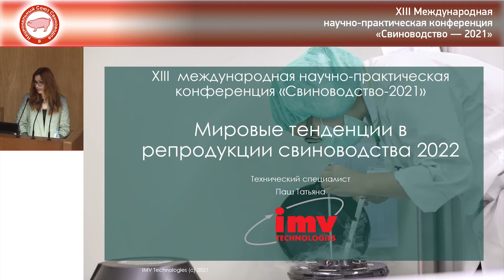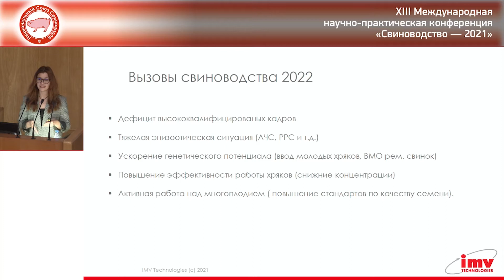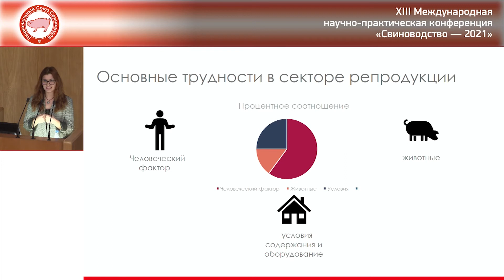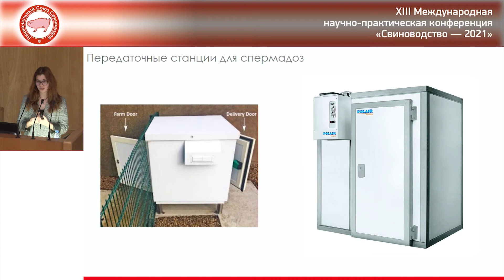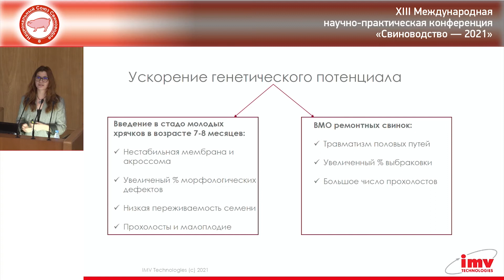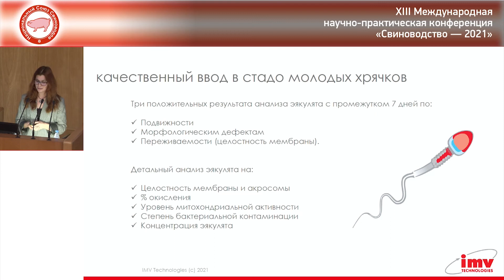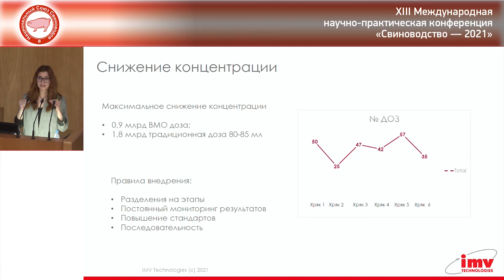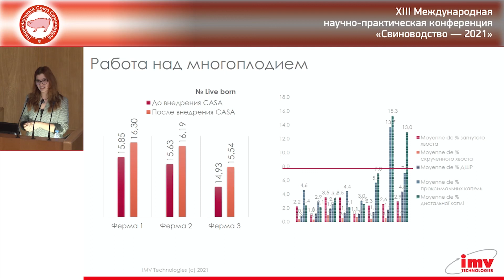Т. ПАШ. Мировые тенденции в репродукции свиноводства 2022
Доклад на XIII  Международной научно-практической конференции "Свиноводство-2021. Адаптация к новым постпандемийным реалиям". Права принадлежат Национальному Союзу свиноводов.